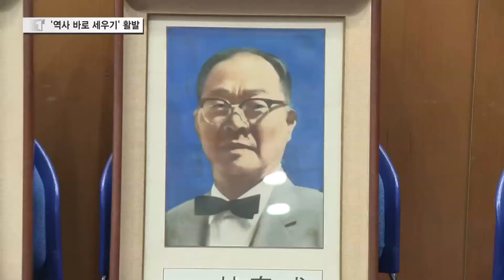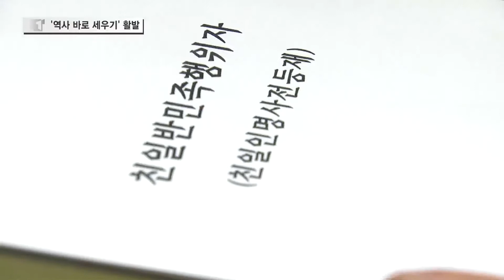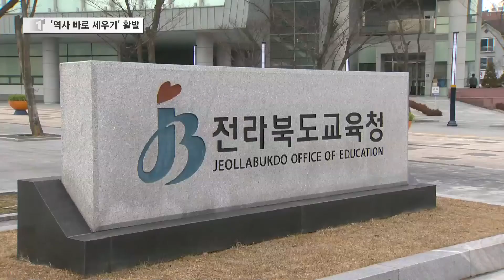"늦었지만 당연"…'역사 바로 세우기' 활발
'역사를 잊은 민족에게 미래는 없다' 단재 신채호 선생이 남긴 유명한 말이죠.
최근 전북 곳곳에서 역사 바로 세우기 움직임이 본격화하고 있습니다.